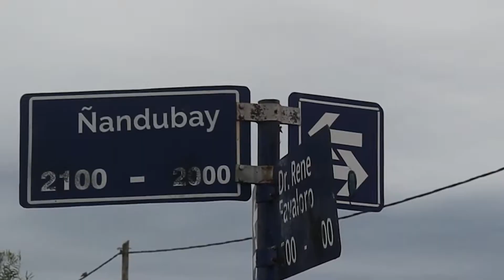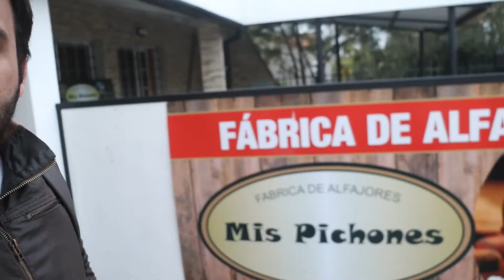Despedimos de Federacion Argentina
Despedimos do pessoal que nos acolheu também aqui na argentina.